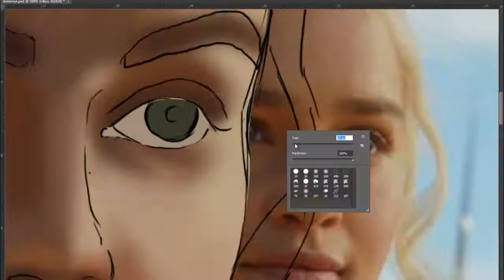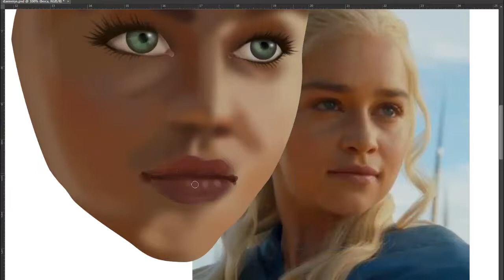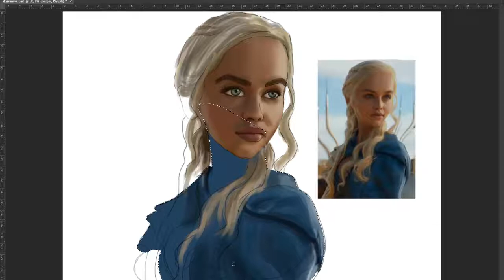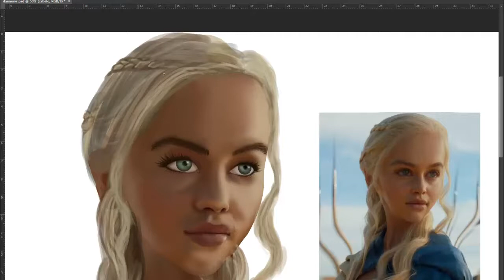Caricatura Digital Khaleesi - Game of Thrones Speed Painting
Speed Paint completo da personagem de Game of Thrones Daenerys Targaryen (Khaleesi); Acelerado aproximadamente 3000%
Tempo de trabalho: 2h27m
Software Utilizado: Photoshop CS6
Edição: Camtasia Studio